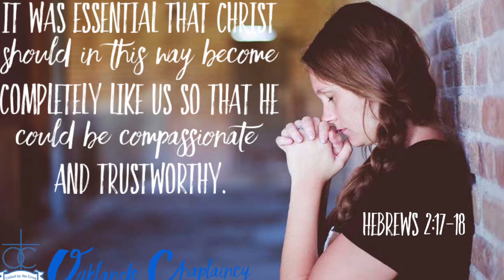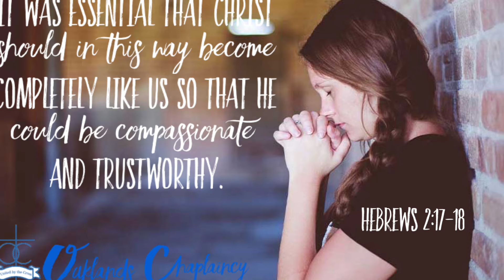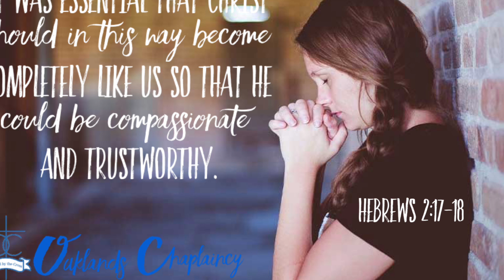Wednesday 27th January 2021